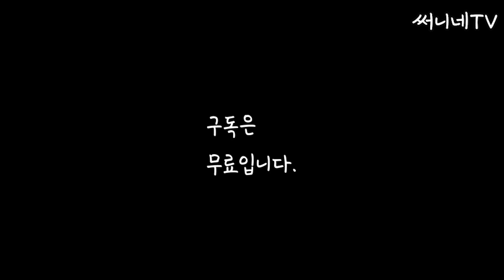50대 주부가 더 나은 관계를 위해 가족을 대하는 방법| 전원생활 브이로그| 써니네TV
뜨겁지만 찬란하게 빛나는 한여름, 남들이 일부러 놀러오는 곳인 양평 시골에서 사는 사람의 주말라이프.
요즘은 아침 6시에 대형견들과 산책을 합니다. 보더콜리 셜록, 골든 리트리버 다올, 셔틀랜드 쉽독 휴까지 산책을 마치고 나면 7시반에서 8시쯤 된답니다.
꽃차 한잔 마시고 마당에 꽃구경을 가는데 이날은 두더지가 망가뜨린 텃밭을 보고 허탈하더라구요.
2층 데크에 타프하우스를 설치해서 고양이정원으로 사용했었는데, 그 타프하우스를 2층 다른 쪽 데크로 옮겨서 설치하기로 했어요.
3년정도 햇빛에 계속 노출되어 있었던 이유로 손대기만 하는 타프하우스가 더 망가지기 전에 지붕이 있는 데크안에 설치하기로 했거든요.
지붕이 있는 데크에 타프하우스를 설치하면 비가 올때 물이 고일 염려를 하지 않아도 되고 더 넓게 설치할 수 있다는 장점도 있답니다.
대신 실내에서 고양이 정원인 타프하우스까지 가는데 있는 뻥 뚫린 데크 공간을 전부 망으로 막아주는 작업을 해야만 고양이들을 풀어서 데리고 가는 게 가능하다는 것이죠.
도시에 사는 분들이 자연을 느끼고 싶어 양평으로 놀러오시듯, 양평에 사는 사람들은 자연속으로 더 가까이 들어갈 수 있는 방법들을 찾곤 한답니다. 사람은 누구나 자연과 더 가까워지고 싶어 하니까요.
어린아이처럼 감정을 있는 그대로 표현하는 것.
그게 단순하게 사는 가장 기본적인 방법 같은데 그렇게 살기가 쉽지 않다는게 문제죠.
좋고 싫음을 서로가 서로에게 분명하게 표현할 수 있게 되면 싫음은 생각의 차이일 뿐 틀린 것으로 간주되지 않을 수 있을텐데 생각이 같아야 내편이라는 의식이 팽배하다 보니 좋고 싫음을 솔직하게 표현하는 게 참 불편한 세상에 살게 되었습니다.
가족들 모두가 외출한 주말 저녁.
남편도 주말에 약속이 있을 수 있고 자녀들도 성인이 되면 각자의 삶을 사느라 바빠야 되는 것이 맞다고 생각합니다.
나 혼자 집에 있기 싫다고 하는 건 너무 억지잖아요. 각자의 삶을 잘 살아주고 있는 것에 감사하고 그걸 좋아해 주는 것이 서로가 서로에게 부담이 되지 않을 수 있는 방법이 아닐까 싶습니다.
"가족이니까, 가족인데" 이런 말로 너무 아무렇지 않게 부담주는 말과 행동들을 하지 않는다면 가족간에 다툼은 거의 없지 않을까요?
또 가족을 상대로 나를 위해 무엇을 해주길 바라는 기대 말고 그 가족 자신을 위해 열심히 살아주길 바라는 기대만 하고 응원한다면 언제봐도 부담느낄 일은 없을 거예요.
"가족이니까, 가족인데"가 아닌 "가족이라도"하는 마음으로 서로를 정말 귀한 손님처럼 대하며 살면 서로가 마음 다치는 일도 없을 거구요.
양평의 주말 밤. 가족끼리 얼굴 볼 때마다 웃으며 지낼 수 있으면 평일도 주말인 듯 행복할 수 있고 반대로 주말도 평일인 듯 큰 의미 두지 않고 지낼 수 있답니다. 여러분의 주말은 어떠셨나요?
저는 50대주부, 50대유튜버, 중년유튜버, 주부유튜버, 써니네TV의 써니였습니다. 감사합니다.